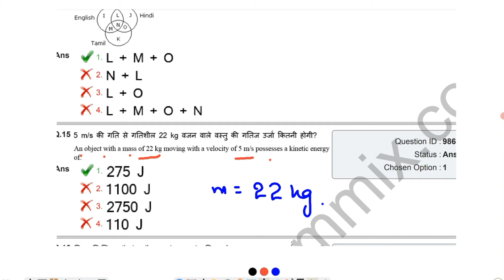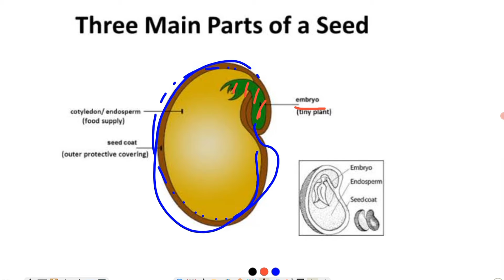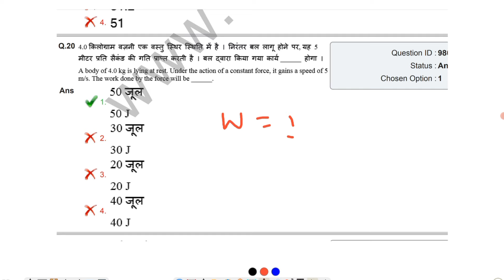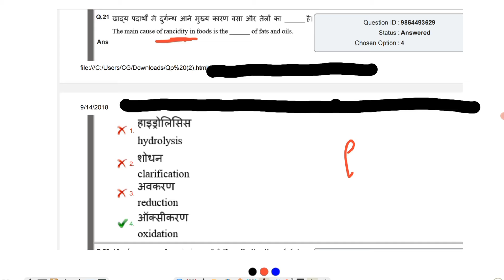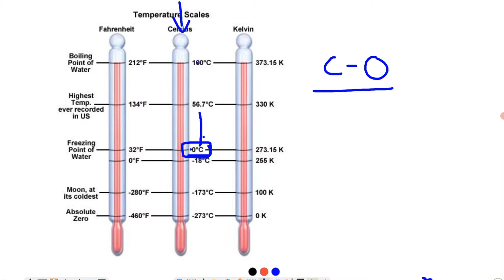Railway Exam 2024|part 3|Railway previous year question |RRB ALP & TECH 2018 CBT-1 Science question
Railway Exam 2024| Railway previous year questions | RRB ALP & TECH 2018 CBT-1 Science  questions

For Recorded Classes for RAILWAY,SSC and other exams click on scoreasy academy app ..

Railway special Science batch going on in scoreasy academy